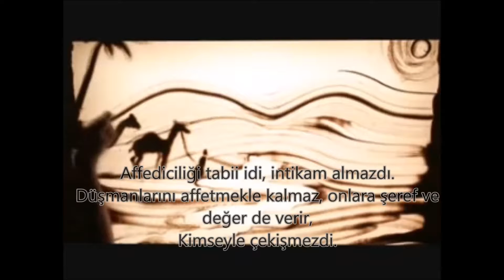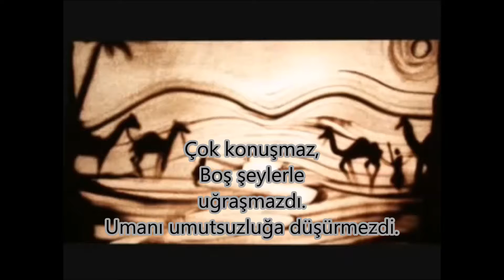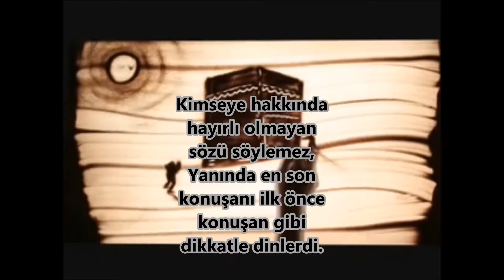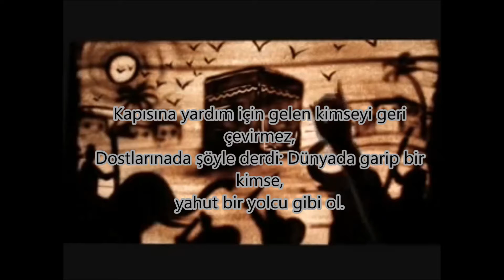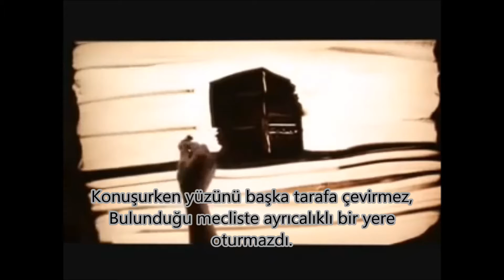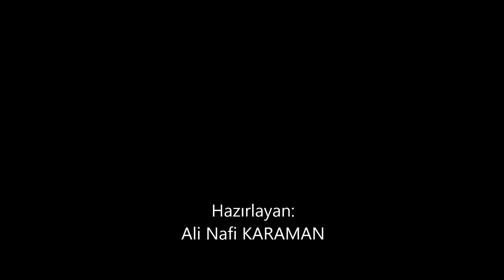Hz muhammeds a v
Kızılcasöğüt yaz kur'an kursu HZ. MUHAMMET